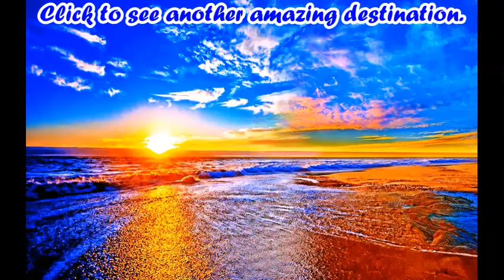The Best Travel Destinations in North Dakota USA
Best Places Channel | North Dakota Top and Best Destinations.

Top Destinations in North Dakota.
Amazing Destinations in North Dakota.
Best places to visit in North Dakota.
Travel Guide.
Summer Destinations.
Top 10 place in North Dakota.
Top 10 place to visit in North Dakota.
Tourist Spots in North Dakota.
North Dakota Tourist Spots.
North Dakota Tourist Destinations.
Must see places in North Dakota.
Places to go to in North Dakota.
Things to do in North Dakota.
North Dakota Travel Guide.
Amazing places in North Dakota.

North Dakota is a midwestern U.S. state dominated by the Great Plains. Its eastern city of Fargo showcases Native American and modern art at the Plains Art Museum. The area's immigrant history is honored at the Scandinavian Heritage Association in the city of Minot. The Great Plains give way to the rugged Badlands near the border with Montana, where Theodore Roosevelt National Park spans the Little Missouri River.

Bonanzaville, USA.
Dakota Zoo.
Fargo Air Museum.
Fort Abraham Lincoln.
Fort Mandan.
North Dakota Heritage Center.
Plains Art Museum.
Raging Rivers Waterpark.
Scandinavian Heritage Park.
Theodore Roosevelt National Park.

Amazing DestinationsinNorthDakota.